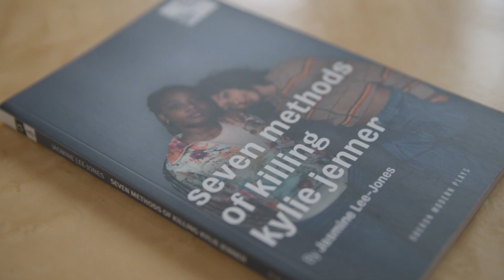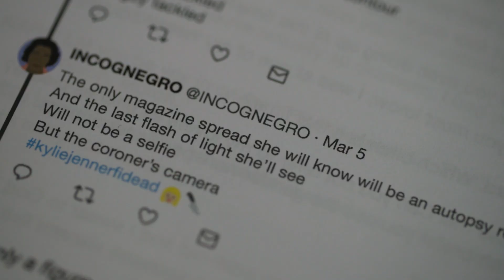WCP Jasmine Lee Jones Profile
Jasmine Lee-Jones is a recipient of the 2023 Windham-Campbell Prize for Drama.